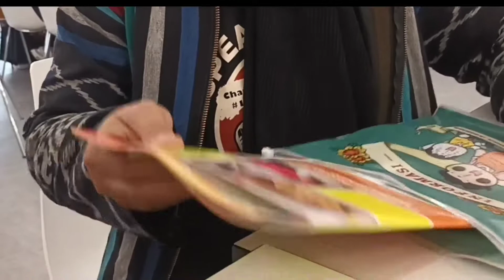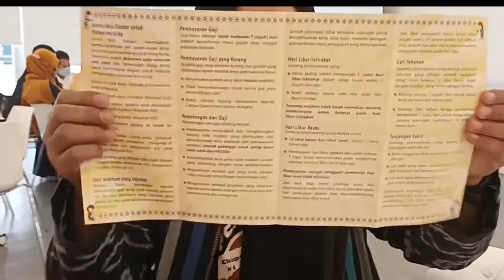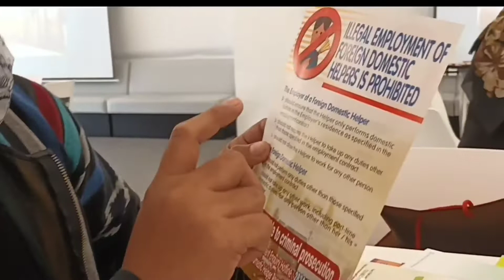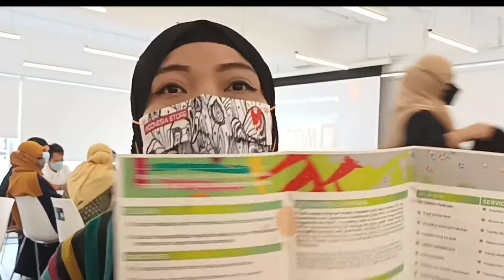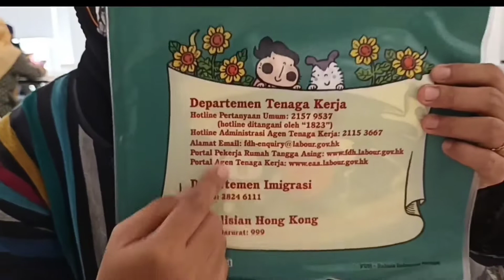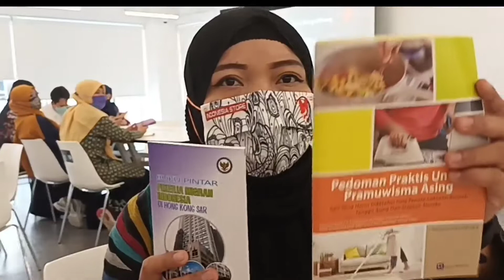12 Melatih Keberanian Berbicara bersama